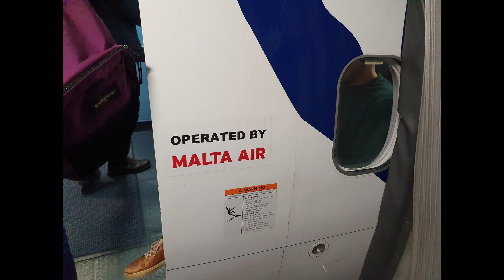Night take-off | Brussels Airport | Malta Air | Boeing 737-800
If you enjoyed the video and want to see much more? New videos will be posted every Friday, 4:00pm UTC+1!

Flight Information
• Airport of departure: Brussels Airport (Belgium)
• IATA: BRU
• ICAO: EBBR
• Scheduled departure time: 9:40PM (21:40)
• Real departure time: 9:40PM (21:40)
• Runway: 25R

• Airport of arrival: Rome–Fiumicino International Airport "Leonardo da   Vinci" (Italy) / Aeroporto Internazionale di Roma–Fiumicino "Leonardo da Vinci"
• IATA: FCO
• ICAO: LIRF
• Scheduled arrival time: 11:50PM (23:50)
• Real arrival time: 11:40PM (23:40)
• Runway: 34R

• Scheduled flight time: 2h10min
• Real flight time: 2h00min
• Date: Thursday 6th ‎of February ‎2020

• Airline: Malta Air
• Aircraft type: Boeing 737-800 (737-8AS(WL))
• Aircraft: 9H-QDT (3 years on date of flight)
• Seat: 24A

Price Information
• Ticket Route: PRG - EIN
• Total price: €12,99,- / $15.41,-
• Price seat selection: €3,- / $3.56,-
• Checked bag: None
• Ticket class: Basic Economy Class

All ticket fare and services were fully financed by ourselves. This implies that the airline was neither involved nor informed about the production of this Take-off series video.

©AbroadXperiences
This video and its sound are protected by YouTube copyright. Please do not use it or re-upload it without our permission.